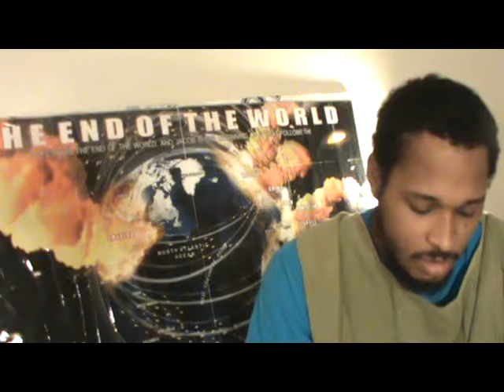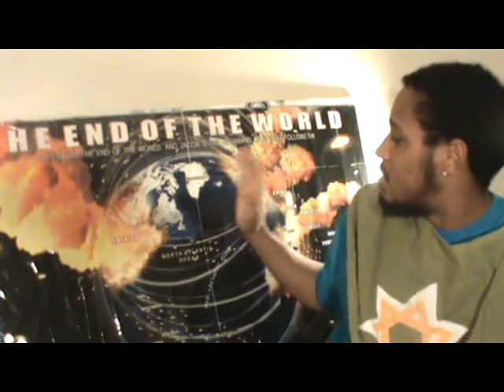PT3 What Are The Signs Of The 2nd Coming & The End Of The World?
Ephesians 5:14, Proverbs 21:16, Ephesians 5:14-17, Matthew 24:6-8, Luke 21:8, Luke 21:15, Luke 21:9